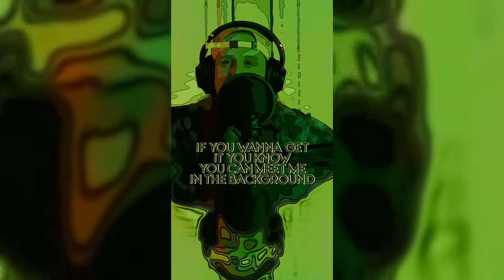Buggs - Another Freestyle (Live Performance)